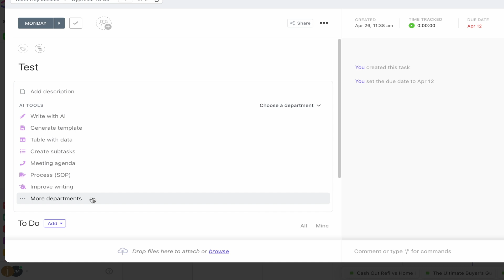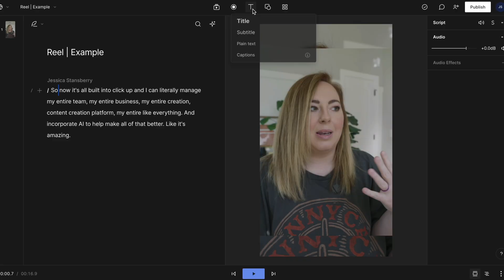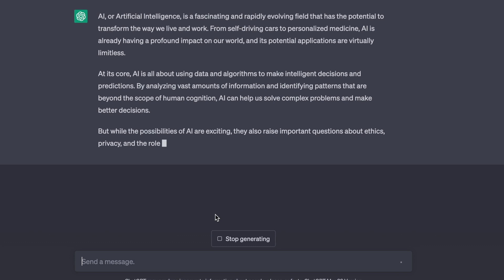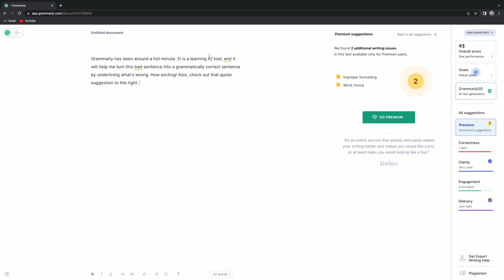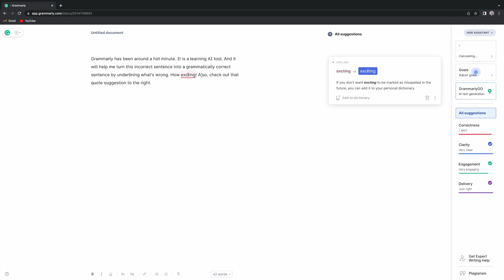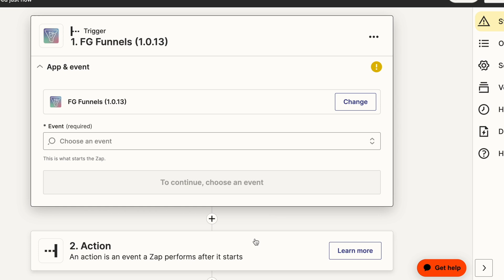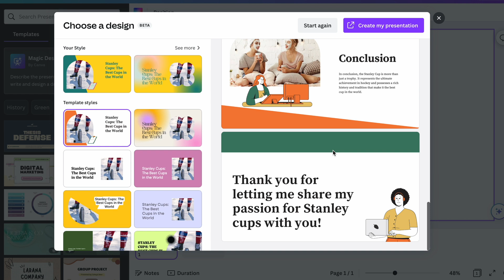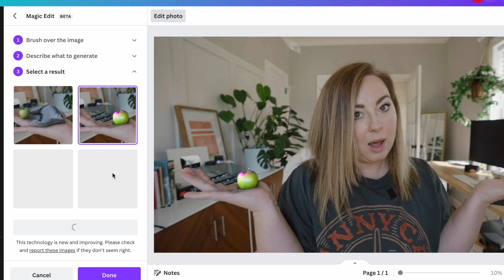8 AI Tools Every Business Owner & Creator Should be Using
Let's talk about AI tools that EVERY business owner and creator should be using! Check out the links below to see what all the hype is about.

// CAMERA EQUIPMENT  //
Fancy Camera (Sony A7s III)
Fancy Camera Lens
Fancy Camera Mic
Vlog Camera
Wide-angle vlog lens

1400 Mt Jefferson Rd
Suite 7 Box 120